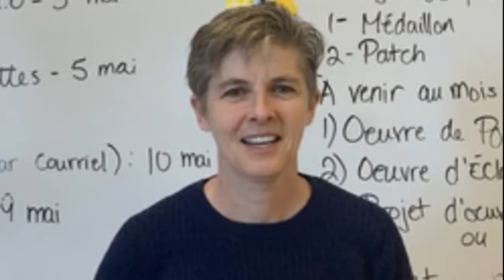2022 Service Award - Carla Waterman - North West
"Service Award" to honour people who have provided outstanding leadership and service and the promotion of high school athletics in the district.